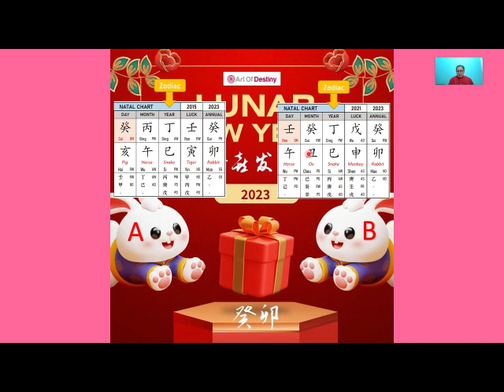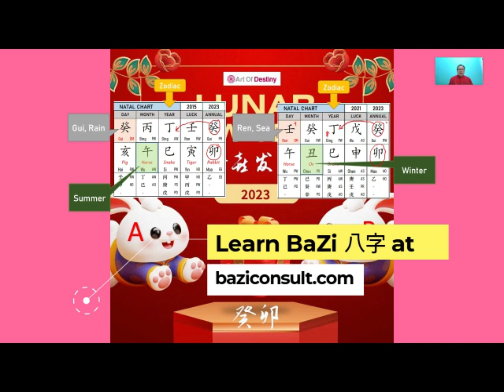Zodiac Astrology Part 2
In part 2, Master Alan will illustrate using simple Bazi Charts to show the difference between Bazi chart analysis versus Zodiac simplified readings.

In this way viewers are able to see the difference and why one should opt to learn BaZi Astrology versus listening to just Zodiac predictions.

Here you may see 2 charts having same Zodiac signs but both will fair differently in the year of Gui Mao or Water Rabbit year. Watch and see how Master Alan in the simplest way illustrate that even lay people can tell the difference between the two systems.